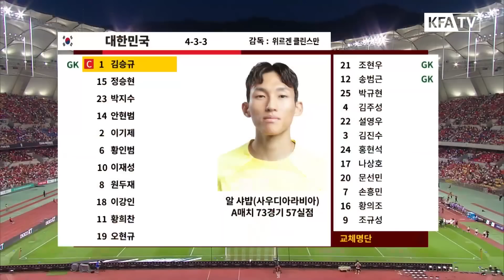대한민국 VS 페루 : 하나은행 초청 축구국가대표팀 친선경기 하이라이트 - 2023.06.16